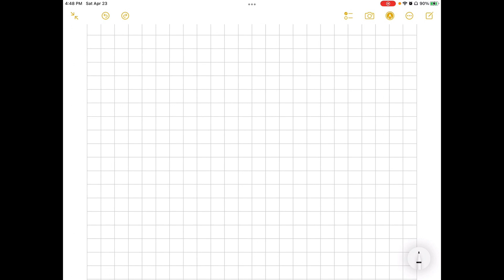a soccer field is a rectangle 100 meters wide and 130 m long. the coach asks players to run from on…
a soccer field is a rectangle 100 meters wide and 130 m long. the coach asks players to run from one corner to the other corner diagonally across. what is that distance? show work for best answer.